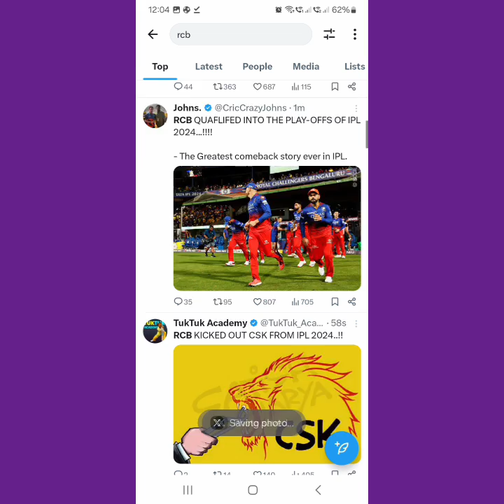Cricket fans reacts on social media reacts after RCB beat CSK to qualify for playoffs = 😁🙌😁